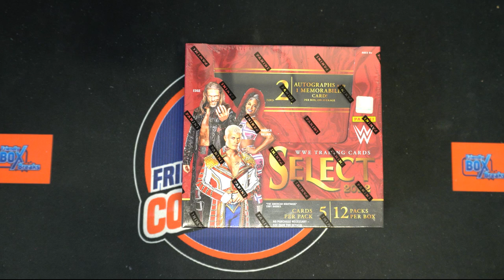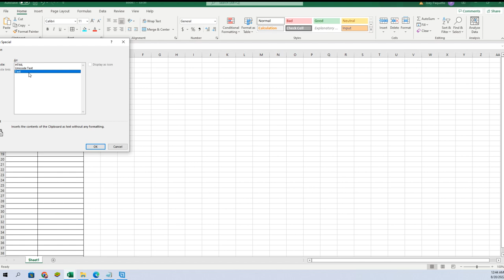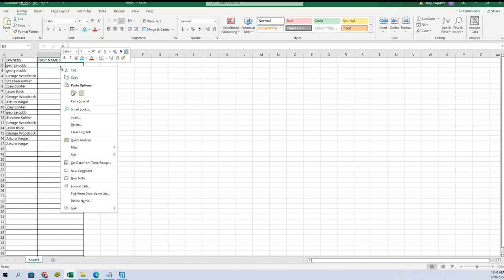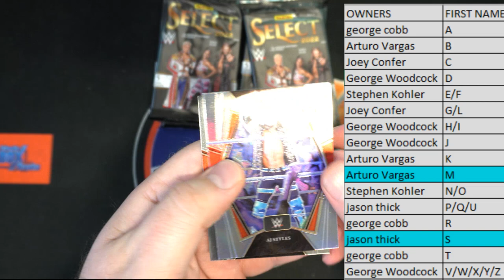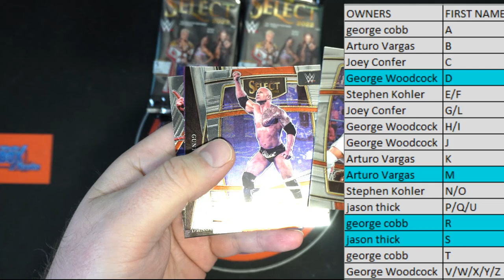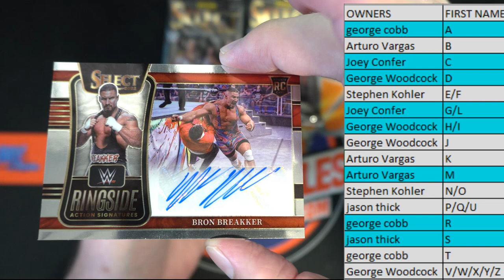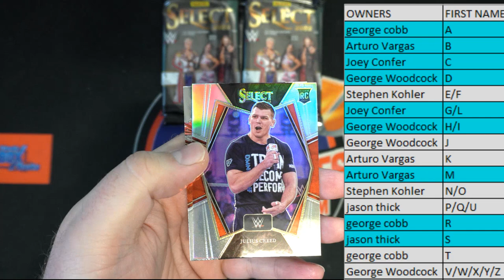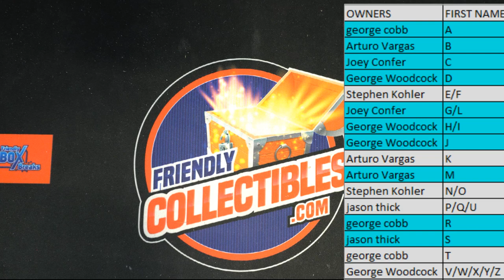2022 Panini Select WWE Hobby ID 22SELECTWWE126